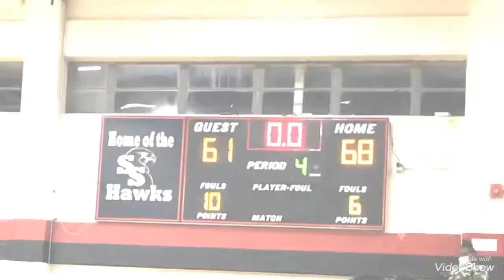Jailen Anderson game against Bolivar 2020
12 pts 3 rebounds 1 assist 5/10 from the field
1/2 from the free throw *took a charge*